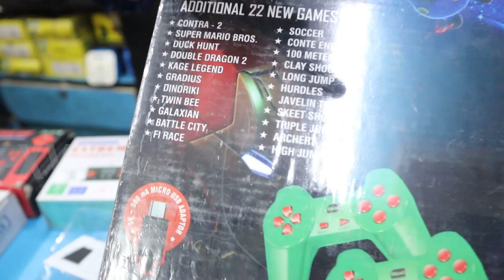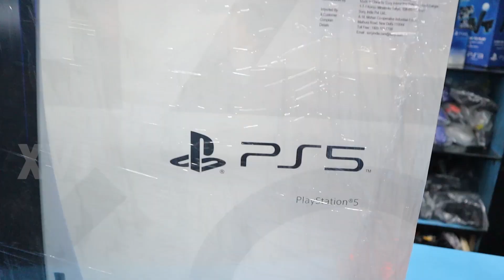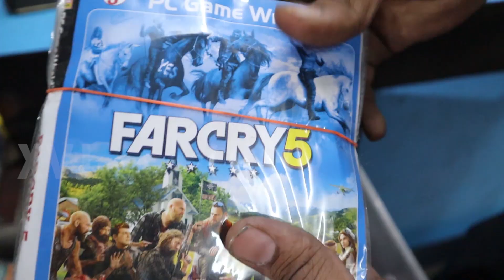PlayStation 5 முதல் Mario வரை | Game Point Trichy | Used PS Available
Game Point
                     Address: No 19, bellarmine complex, st. Joseph, College Rd, Theppakulam, Tiruchirappalli, Tamil Nadu 620002
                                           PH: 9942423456